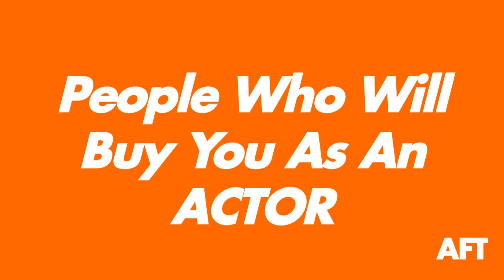AFT V-Zine Issue #5 - May 2015: AFT's Process Step 2 (Actors, who's buying YOU?!)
Quick tip for career success!